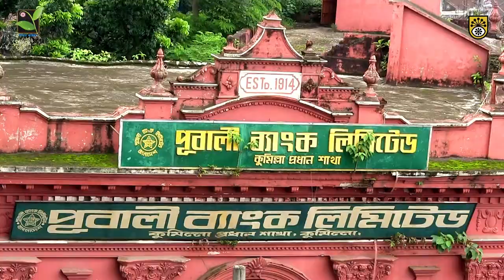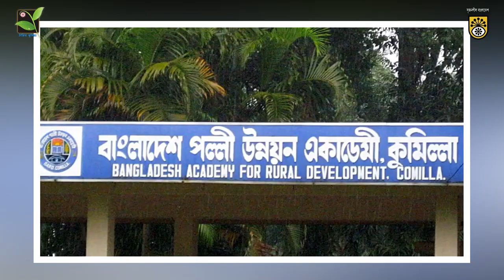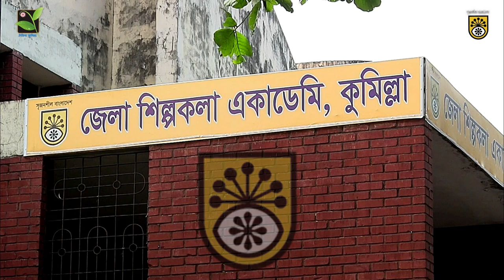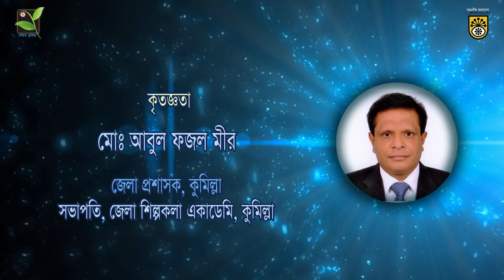এক নজরে প্রিয় কুমিল্লা Heritage Comilla Jahangir Alam Imrul 04 01 2020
Comilla Heritage Comilla Oitijjho Cumilla Jahangir Alam Imrul 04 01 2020
ভ্রমণ গাইড কুমিল্লা

কুমিল্লাঃ ঐতিহ্যে-গৌরবে -
এক নজরে কুমিল্লা আমার স্বপ্নের কুমিল্লা আমার প্রিয় কুমিল্লা

কুমিল্লা সম্পর্কিত এই ছোট্ট প্রামাণ্যটি তৈরী করেছেন জাহাঙ্গীর আলম ইমরুল
পরিচালক, ঐতিহ্য কুমিল্লা, এতে নির্মাণ সহযোগিতা দিয়েছেন সাজ্জাদ হোসাইন শিমূল, কন্ঠ দিয়েছেন মাহতাব সোহেল